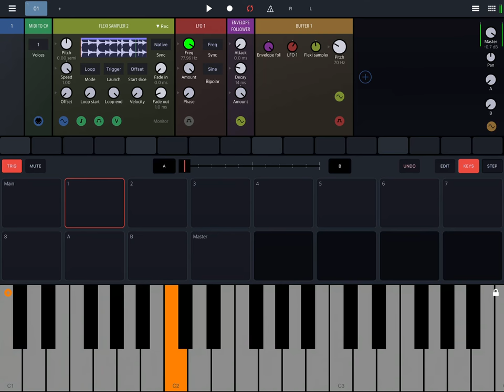Drambo: glitching with Buffer module.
Generator / Devices / Buffer module - samples a buffer on each trigger signal coming to its gate input and plays it in a loop.

Connect gate signal to various sources, like sampler output or LFO and glitch!